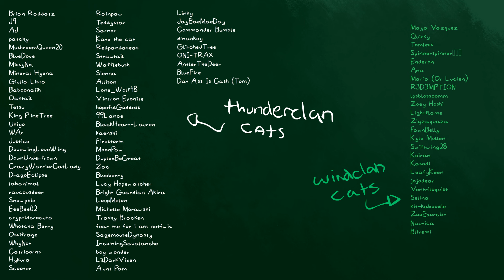Border Fight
""Breezepelt deliberately throwing a thrush across the border to have an excuse for a fight""